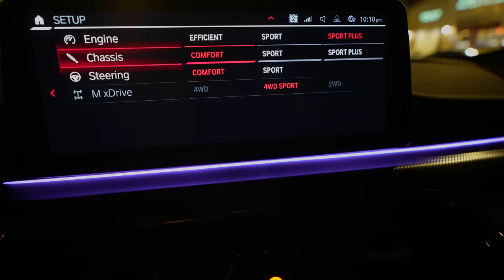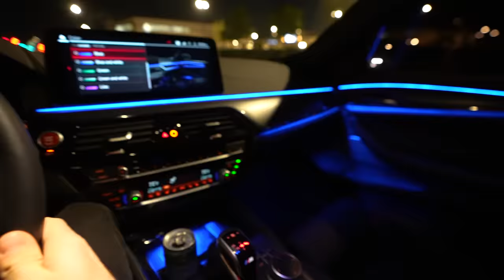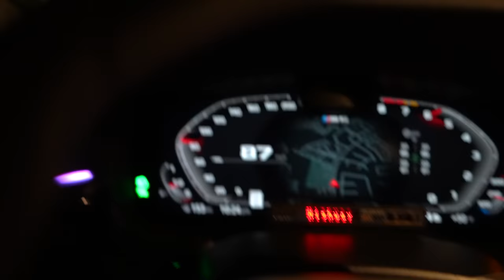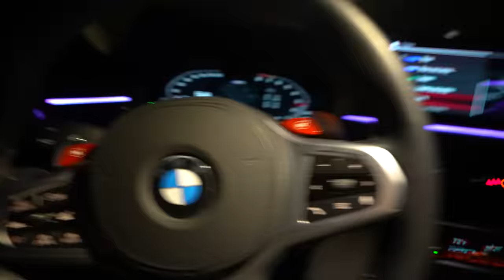2022 BMW M5 650 HP + Cold Tires - POV Night Drive